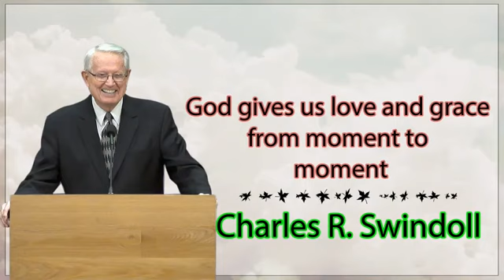Charles R. Swindoll - You can trust God to give you the very best that He has for you